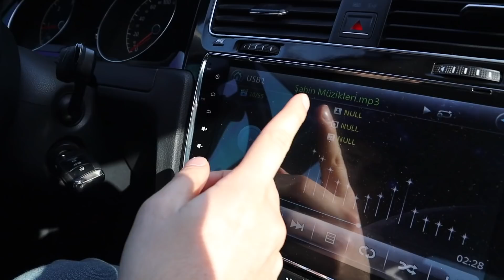1 GÜNLÜĞÜNE ARABALARI DEĞİŞTİRDİK !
Merhaba Küçük Burjuvazi izleyenleri ; bu videomuz da araç videoları dışında eğlenceli bir şeyler yapalım dedik.Volkswagen Golf ve Volkswagen Caddy araçlarımızı bir günlüğüne değiştirdik.Birçok eğlenceli anı videoda sizler için derledik.İyi seyirler.